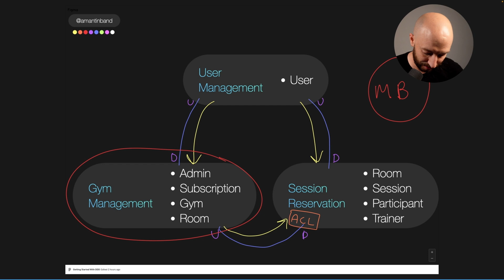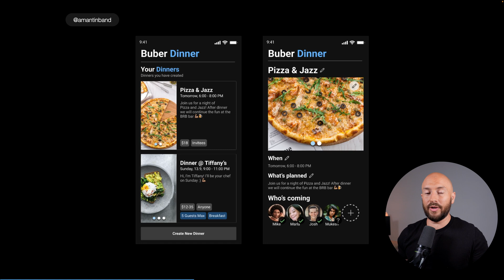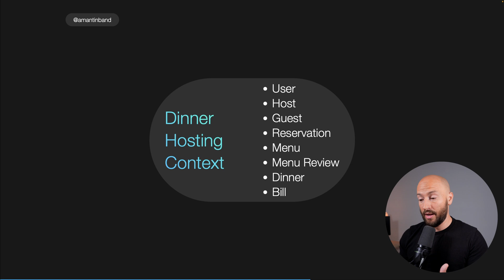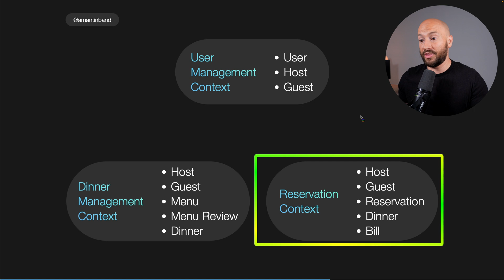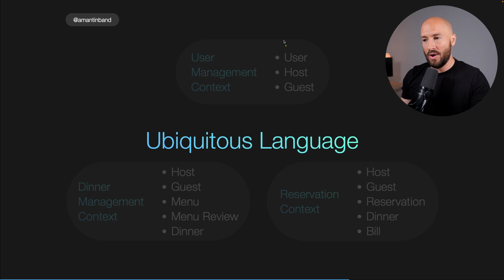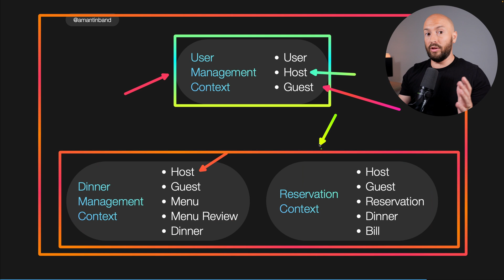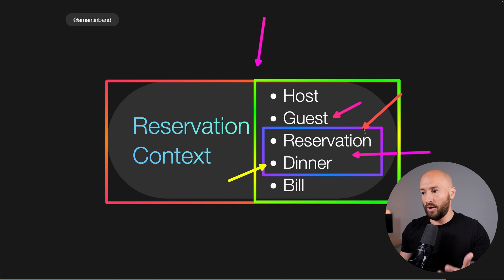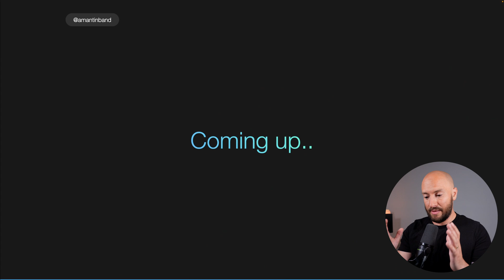DDD's Holy Grail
In this video, we'll talk about the two phases of Domain-Driven Design and the holy grail in each one of the phases.